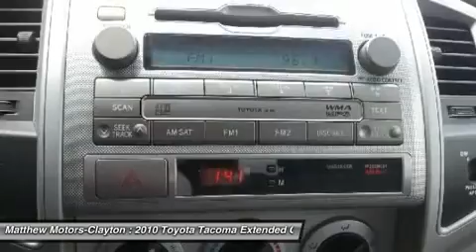2010 TOYOTA TACOMA Clayton, NC 11988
2010 TOYOTA TACOMA Clayton, NC
Stock# 11988

Matthews Motors-Clayton
11315 US Highway 70 West

Matthews Motors 2010 CIADA Quality Dealer of The Year, 2010/2011 Triangle East  Best Dealership  Award, 2011 BBB Torch Award Finalist and 2012 Business Leader Magazine TOP 50 Entrepreneur! FREE CARFAX on every vehicle! Matthews Motors has been in business since 1994 and is a quality pre owned used car dealership now with 2 locations***